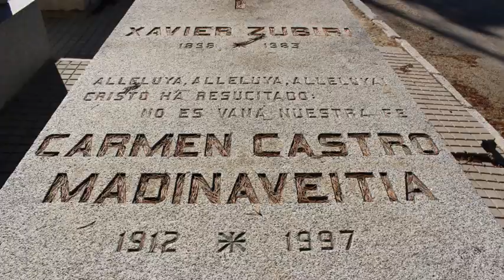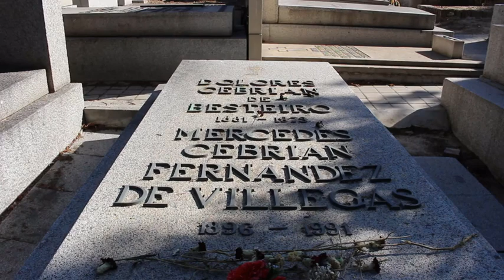Mujeres en el Cementerio Civil de Madrid